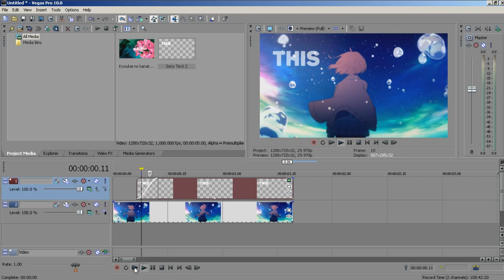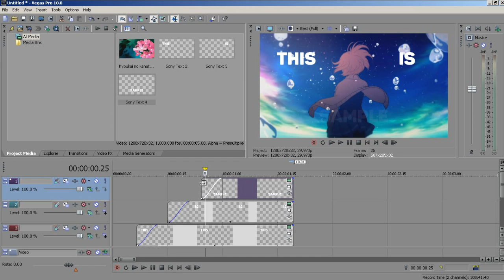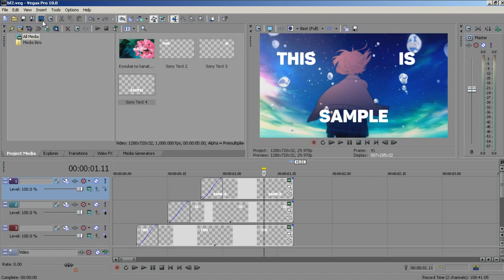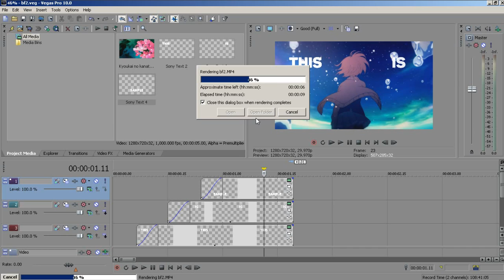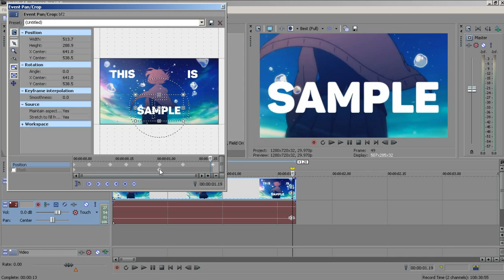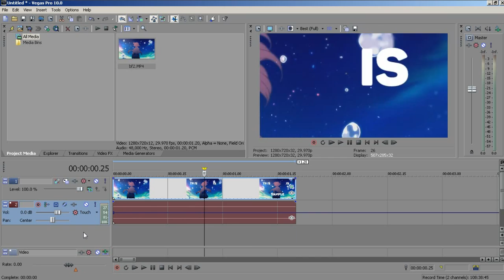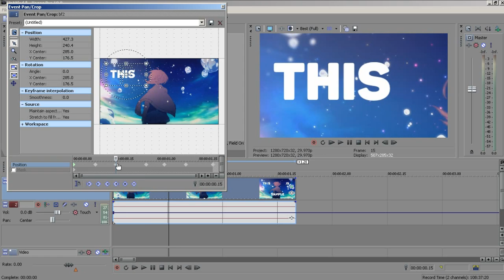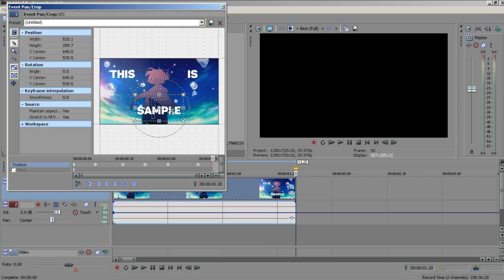[Tutorial sony vegas pro] simple camera movement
make tutor without mouse is hard XD